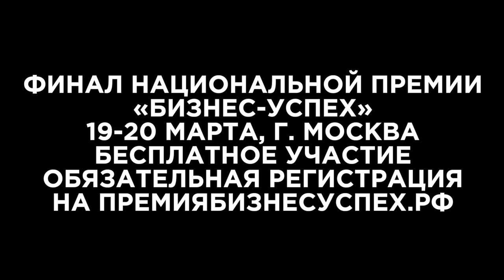Роман Дусенко интервью Дарье Сунцовой Премия Бизнес Успех 2020 #‎ТолькоВперед‬